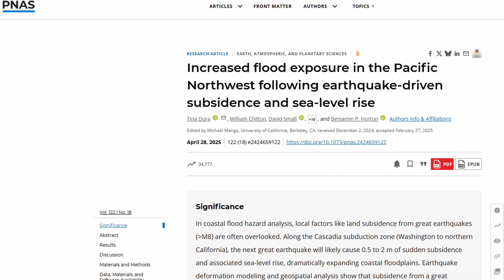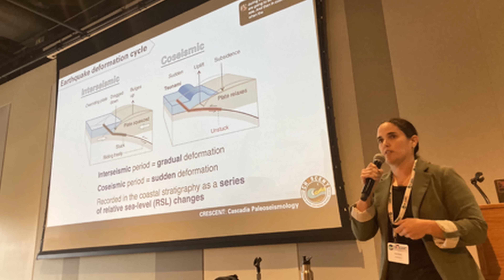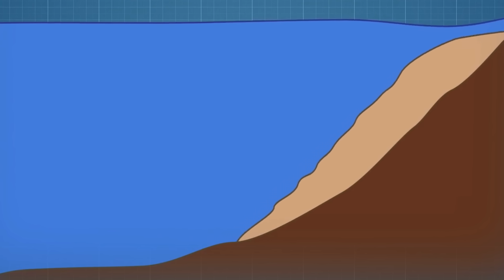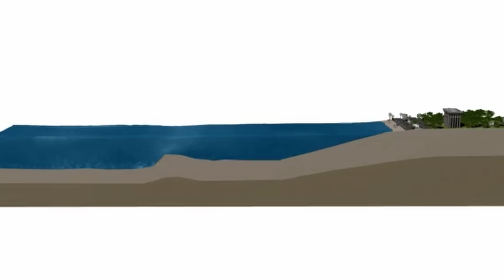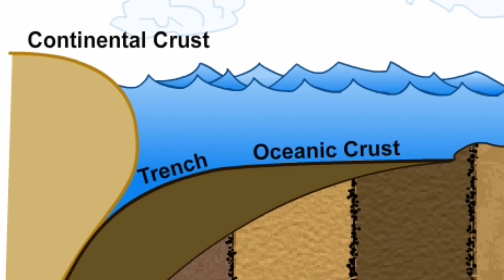A MEGA-TSUNAMI WILL DEVASTATE THE USA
Scientists warn that a potential magnitude 8.0 earthquake along the Cascadia subduction zone, stretching from Northern Vancouver Island to Cape Mendocino, California, could trigger a 1,000-foot "mega-tsunami" within the next 50 years, posing a severe threat to Alaska, Hawaii, and the U.S. West Coast, including cities like Seattle and Portland. A recent Virginia Tech study, published in the Proceedings of the National Academy of Sciences, estimates a 15 percent chance of such an event, which could cause coastal land to sink by up to 6.5 feet and generate massive waves, devastating millions of Americans with little time for response or mitigation. The most severe impacts would likely affect southern Washington, northern Oregon, and northern California, areas unaccustomed to such extreme seismic activity since the last major quake in 1700.